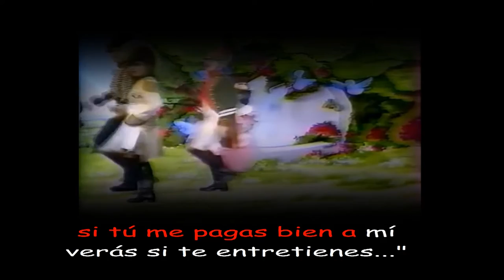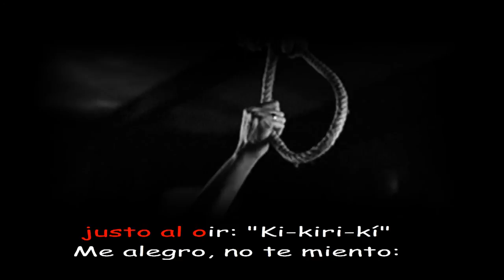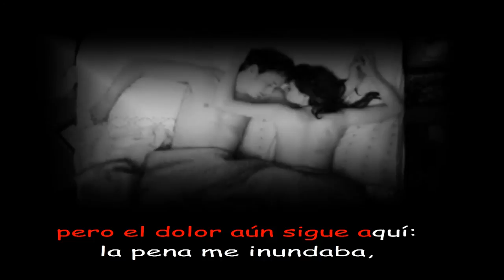La ruta de las cuatro canciones ("La route aux quatre chansons" de Georges Brassens)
Videokaraoke en español de la canción de Georges Brassens "La route aux quatre chansons" en la adaptación de J. M. Grande.

Adaptación al castellano, sincronización y edición del video a cargo de J. M. Grande.

NOTA: Si te gustan las canciones de Brassens y te apetece cantarlas en nuestro idioma tienes unas 150 adaptadas y editadas en este mismo canal y también en el blog "Con otra letra" donde aparecen de forma programada con información adicional (letra, archivo MIDI, versión original, otras versiones y comentarios)